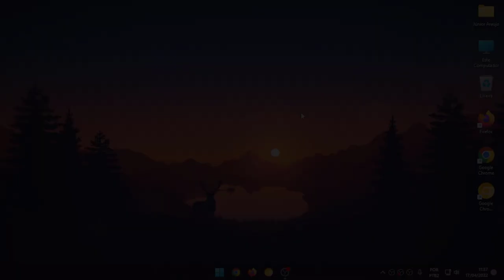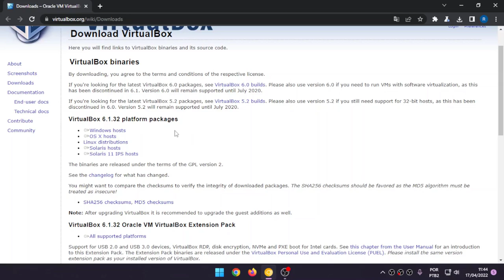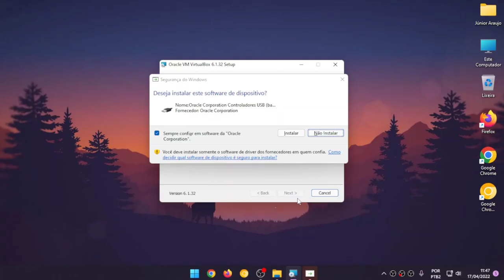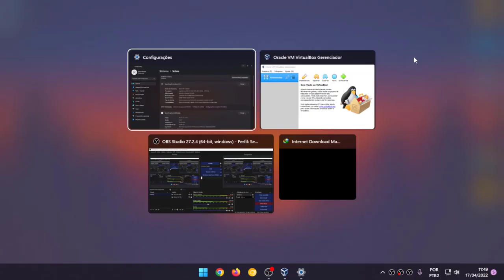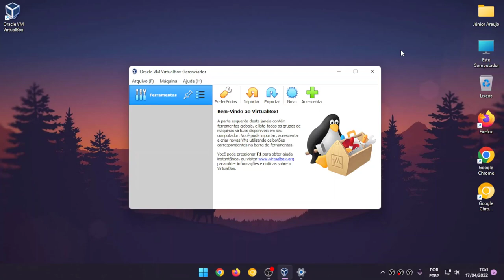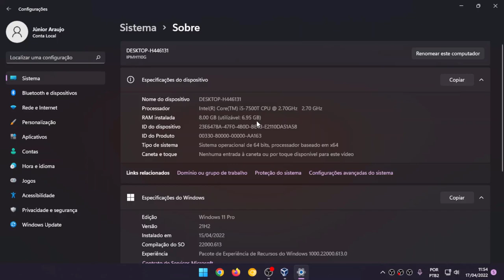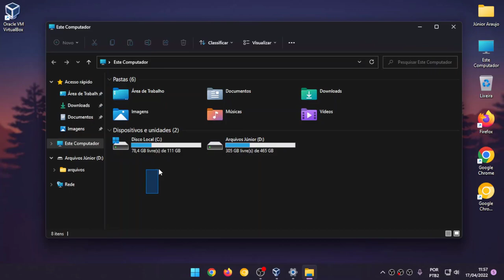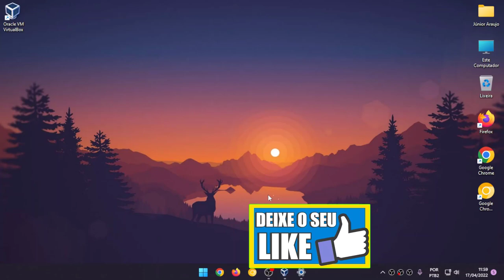Como emular sistemas operacionais com o virtualbox 2022...WINDOWS LINUX e até ANDROID...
Como emular sistemas operacionais com VirtualBox 2022, Como usar o VirtualBox em 2022 de forma completa
Esse é um vídeo bem introdutivo para você aprender a utilizar o VirtualBox de forma correta.
Em resumo o VirtualBox vai possibilitar você de testar vários sistemas operacionais no seu próprio computador sem que seja preciso você formatar o mesmo ou testar em Dual Boot pois o VirtualBox permite que você faça a instalação de vários sistemas operacionais no seu Windows mesmo ou no seu Linux ou no seu Mac pois o VirtualBox é multi plataformas,  para você também que gosta de utilizar ou de testar vários programas essa é uma forma bem tranquila e digamos que sem risco Para o seu computador tendo em vista que você vai estar em um ambiente virtual e caso você queira Navegar em sites que podem ser maliciosos essa é uma boa pedida também pois a sua navegação se tornará protegida tendo em vista que você não estará acessando do seu computador da sua máquina principal.Para resumir o vídeo você vai aprender a como  instalar o VirtualBox de forma correta e oficial sem nenhum tipo de malandragem tudo do site oficial e tranquilo..

Desde já agradeço aos inscritos do canal👍🙌Vocês são demais por favor nos ajude a crescer ainda mais pegando o link desse vídeo e compartilhando com um amigo seu ou um  Grupo de WhatsApp ou no Facebook para que o canal venha crescer ainda mais conto com ajuda de todos vocês.

____________________________________________como usar o virtualbox,usando o virtualbox para instalar o linux no windows,virtualbox amd-v está desabilitado na bios,como baixar a virtualbox,conectando o virtualbox a internet,virtualbox boot pelo pendrive,inicialização do virtualbox a partir do usb,virtualbox baixar,Chromebook virtualbox,download virtualbox 64 bits,virtualbox erro falha ao abrir uma sessão para a máquina virtual,virtualbox é seguro,o que é virtualbox,virtualbox é gratuito,virtualbox é pesado